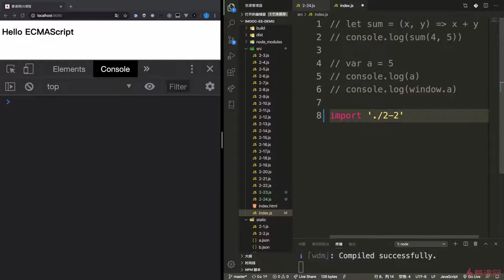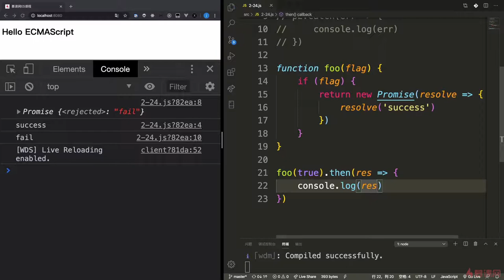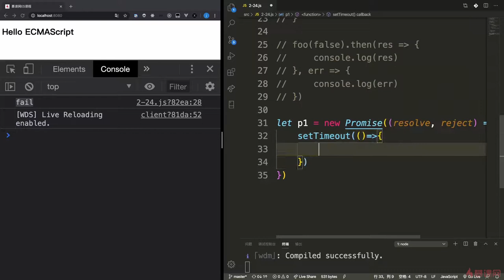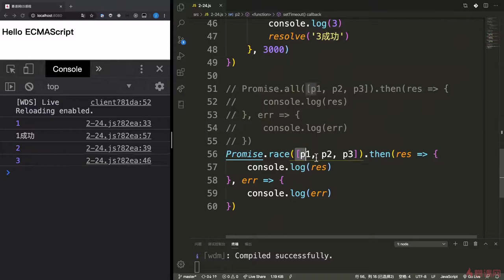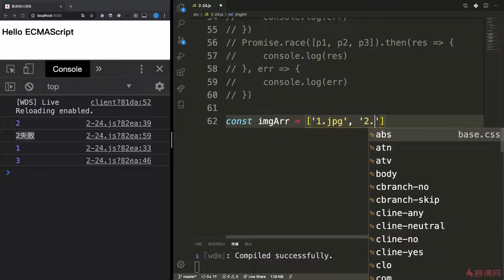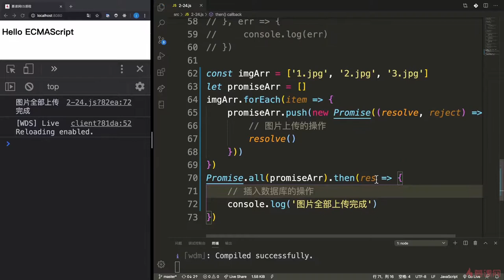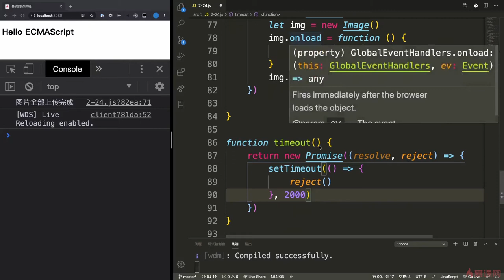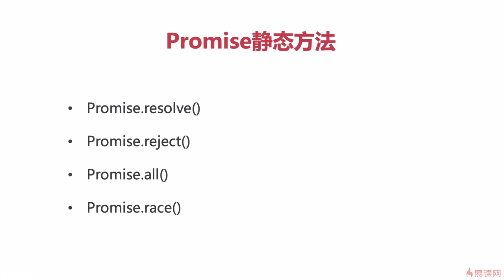4.7 Promise的静态方法｜ECMAScript2015（ES6）之异步编程与模块化｜从ES6到ES11JS全版本JavaScript语法详解